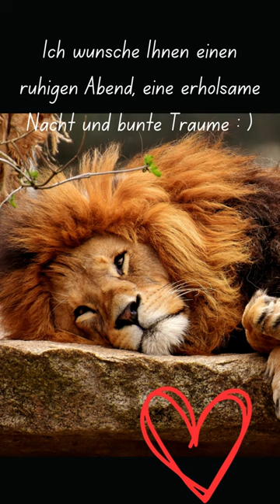SOFORT ENTSPANNEN mindert ANGST,STRESS und Depressive Zustände 1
💖Vielen Dank fürs Zuhören und für euer Feedback. Eure herzliche Unterstützung inspiriert mich und macht mir Mut, weiterhin Musik für euch zu machen.

*Diese Musik kann Sie in schwierigen Lebensprozessen unterstützen, ersetzt aber nicht den Arztbesuch oder eine professionelle Beratung durch Fachleute. Ich empfehle diese Musik in erster Linie für gesunde und emotional stabile Menschen.

Bilder/Videomaterial-Pixabay,Canva,erstellt von Iwona´s Music World
Sie zahlen mit Ihrem Kauf nichts extra, aber Sie unterstützen mich mit einer Provision. Sie erhalten nur Empfehlungen für Programme, die ich selbst benutze und mit denen ich sehr zufrieden bin.